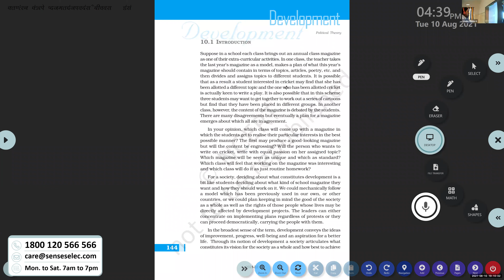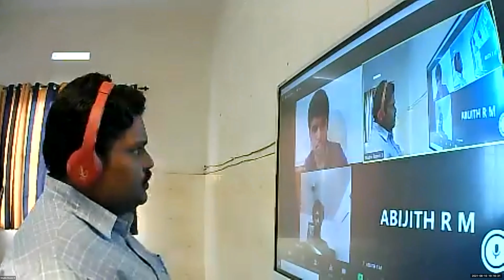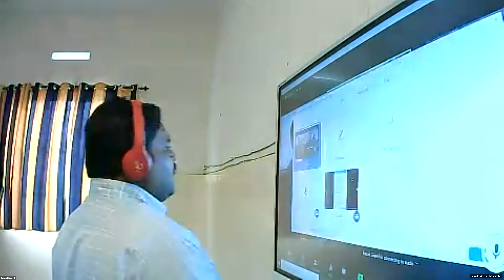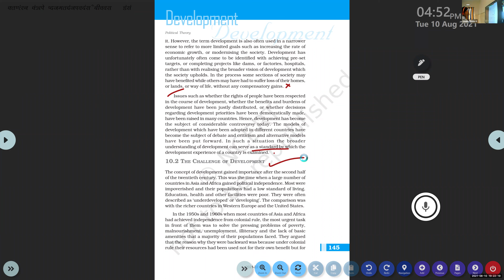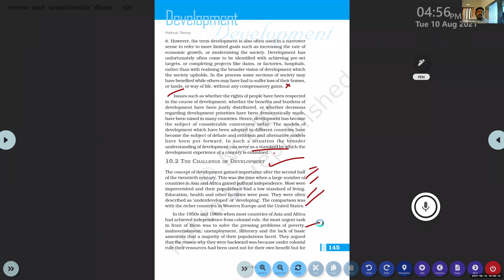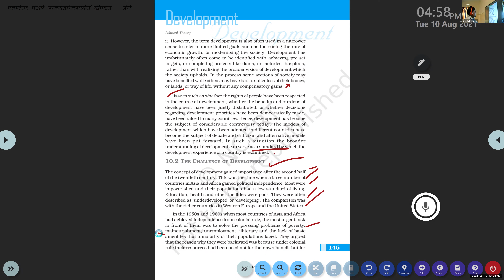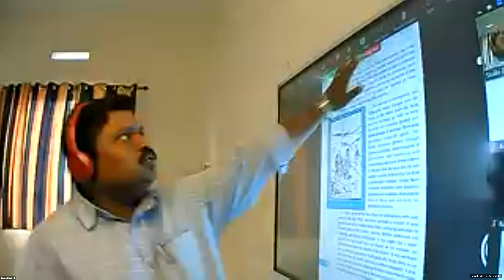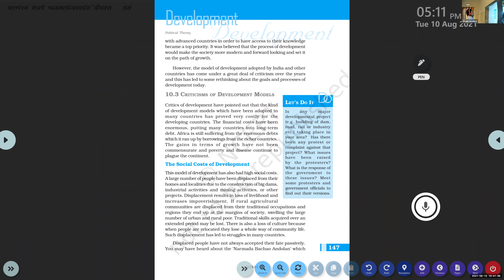Dr.Raju Davis International School | CLASS 11 POLITICAL SCIENCE PART2 | 10-08-2021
CLASS 11 POLITICAL SCIENCE PART2  IDEAS OF DEVELOPMENT